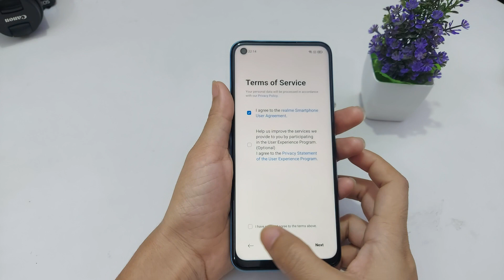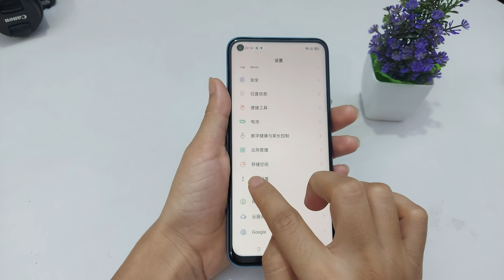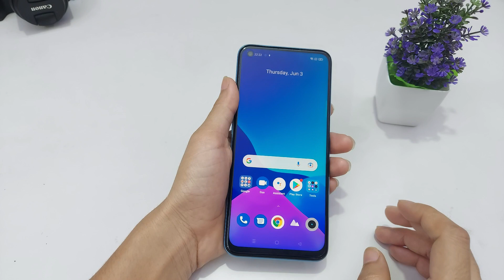How to unlock pattern lock in realme 8,8s | pattern lock kaise tode | FRP Bypass android 11,OS 11.1